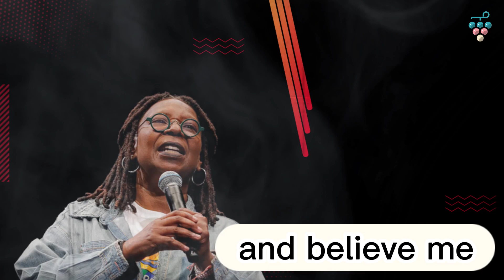Whoopi Goldberg apologizes, says she believes Holocaust was about race after reigniting controversy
⭐ COPYRIGHT / LICENSING ⭐